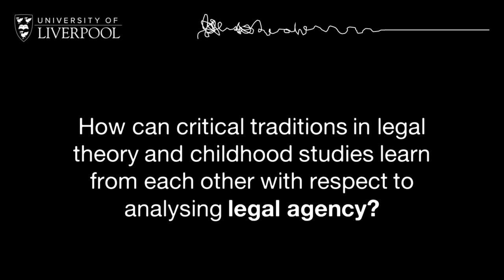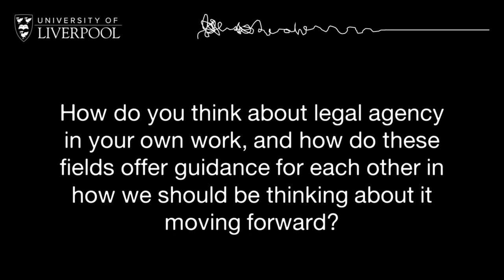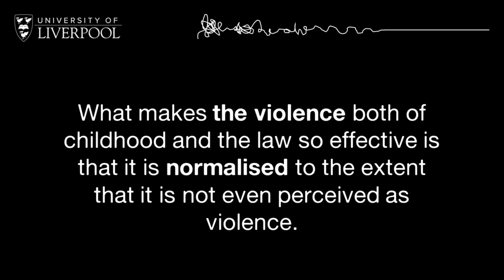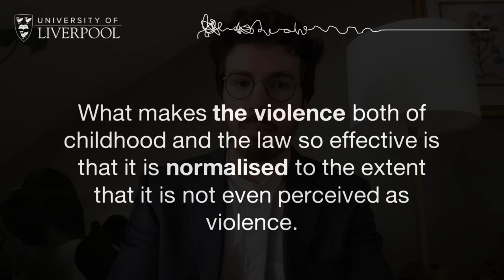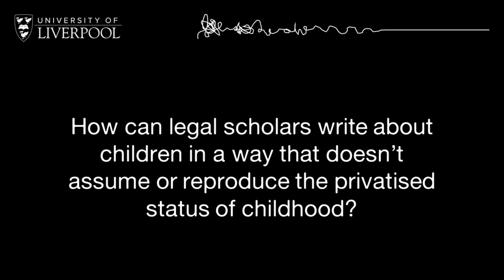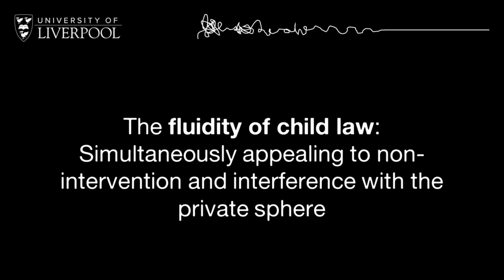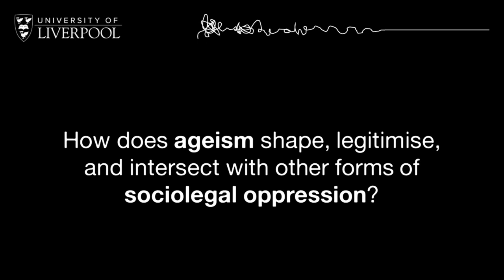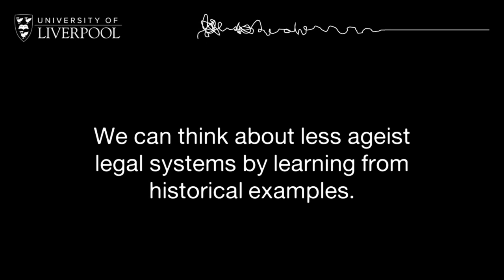Critical Legal Theory and Childhood Studies (A Conversation)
In this conversation session of the @ChildrenInTheory series, Hedi Viterbo and Will Holub-Moorman discuss key issues and concepts (agency and violence) of critical legal theory in relation to child law and children’s rights, and look forward towards potential alternatives to ageist legal orders. Among the issues addressed are the following questions:
• Agency: How can critical traditions in legal theory and childhood studies learn from each other with respect to analysing legal agency?
• What is Agency? How should we avoid defining it?
• Violence:  Why does the normalisation of  violence in both of childhood and the law so effective?
• How can critical legal theory and childhood studies be put into conversation to study the limitations of conceiving children’s rights primarily as dependency rights?
• How can legal scholars write about children in a way that doesn’t assume or reproduce the privatised status of childhood?
• Political Imagination: What could societies look like under a less ageist legal order?
• How does ageism shape, legitimise and intersect with other forms of sociolegal oppression?

Holub-Moorman, W. and Viterbo, H. (2024). A Conversation on Critical Legal Theory and Childhood Studies. In N. Brando, D. Lawson and H. Stalford (eds.) Children in Theory: Theoretical Methods and Approaches to the Study of Childhood.  Online Masterclass Series. University of Liverpool.